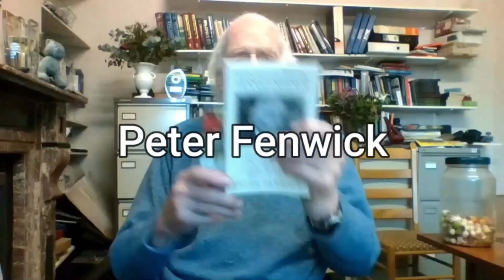Peter Fenwick: Zen Koan ( one who chooses....) Part 2. The Answer.